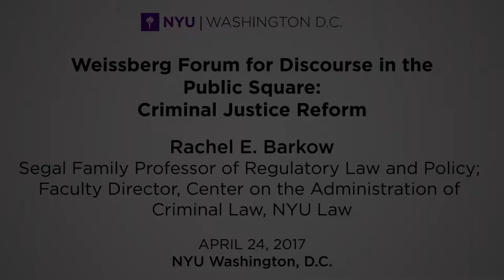Weissberg Forum: Rachel Barkow (2/6)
Weissberg Forum for Discourse in the Public Square: Criminal Justice Reform.

The Weissberg Forum frames and conducts difficult dialogues that are informed, rigorous, and civil, the sort of conversation and debate that academic institutions are intended to promote. Previous Weissberg Forum events have addressed gender, immigration, healthcare, and most recently, a forum focused on how our reliance on technology has created a “Big Data” revolution that has transformed how we live, work, and think. The 5th Annual Weissberg Forum for Discourse in the Public Square focused on criminal justice reform.

The United States has less than five percent of the world’s total population yet almost 25 percent of the world's total prison population. Ever since President Richard M. Nixon declared a war on drugs in 1971, the U.S. prison population has increased by 408 percent. One in 35 adults in this country are under some form of correctional control, which includes jails, prisons, parole and probation. The last year has seen an increasing debate over incarceration numbers, questions as to whether current policies and politics unfairly target minorities, contribute to rising costs, and whether sufficient support is accessible for rehabilitation and reentry of the population into American society.

Among the questions the Forum explored are: What reforms are necessary to make our communities safe while treating all people fairly? How can we make the system more cost-effective? And what can be done to commute unfair sentencing and overturn mandatory minimum laws that remain in effect throughout the country?